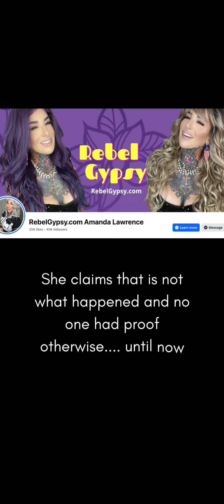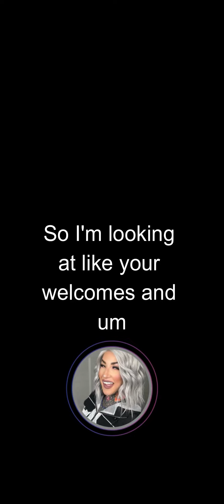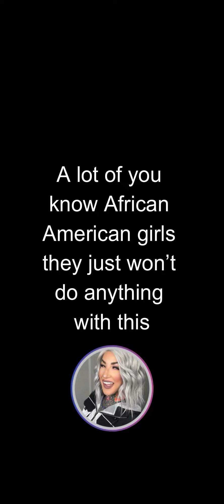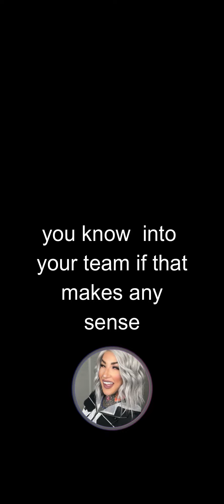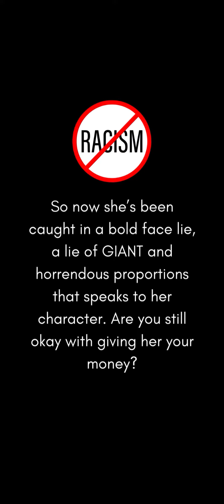Rebel Gypsy racist comments revealed - THIS is why she was fired from Younique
A longer video will be posted in the coming weeks, but this shows you who Amanda Lawrence Rebel Gypsy is. Watch the video to find out exactly what she said and what kind of a person she is. Not only did she say very racist things towards women of color, she lied and said she didn't. Thanks for all your support guys!